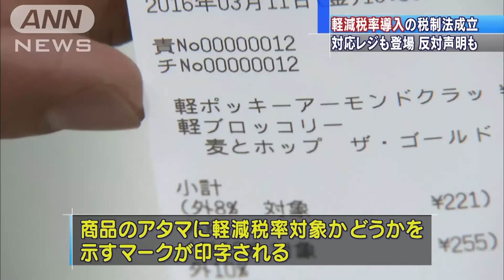軽減税率に外食産業が反対 一方でデモ機も登場(16/03/29)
消費税の10％引き上げ時に、食品などに軽減税率を導入する税制改正が29日に国会で成立しました。レジメーカーが対応機種の開発を急ぐ一方、外食の団体は反発しています。